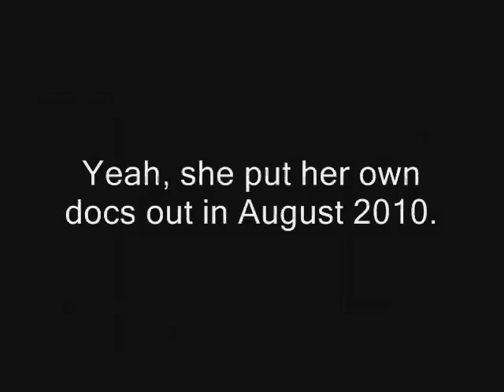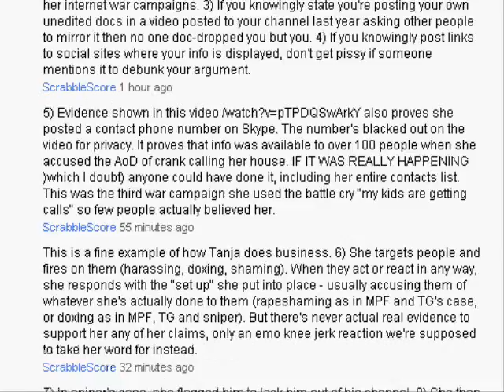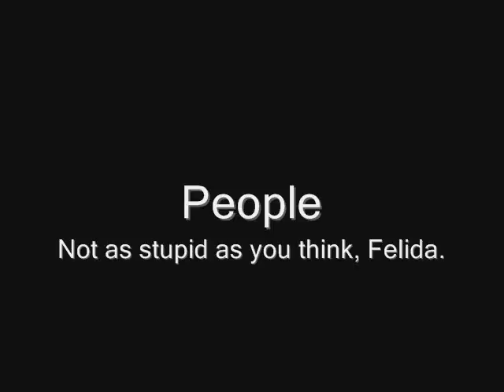The Boys of August Respond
... with logic, reason and evidence. They don't leave much for the rest of us to debunk but we're not complaining.